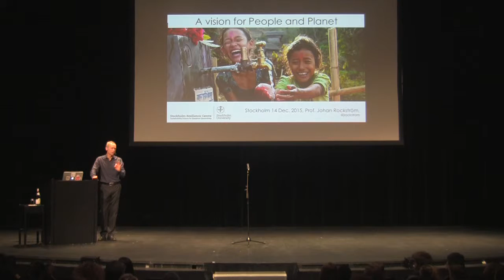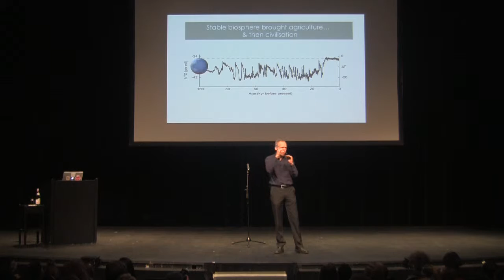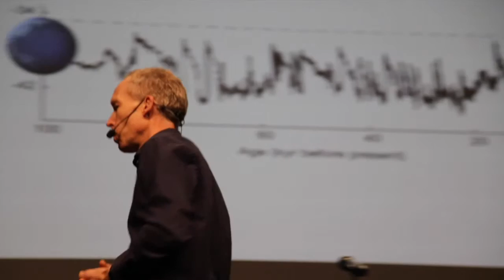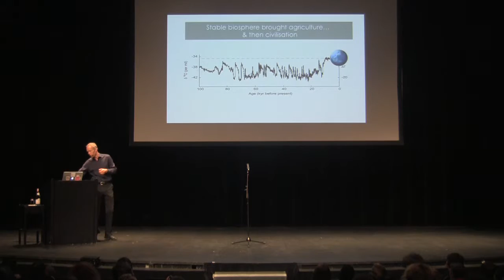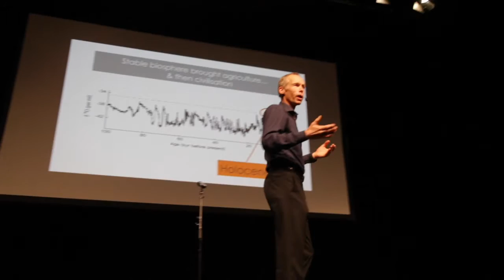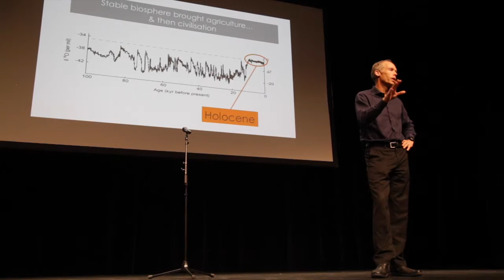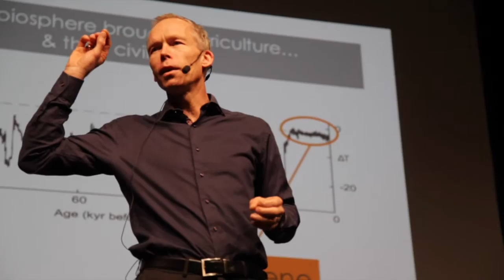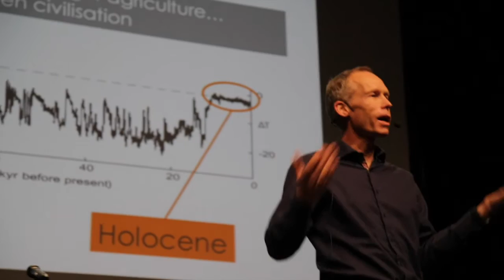The desired state of our planet | Johan Rockström | TGS.ORG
In part 2 of a 5-part lecture, Johan Rockström explains that world leaders are finally acting on a global scale about climate change because of three new insights in science. He begins by talking about the holocene as the desired state of the planet.